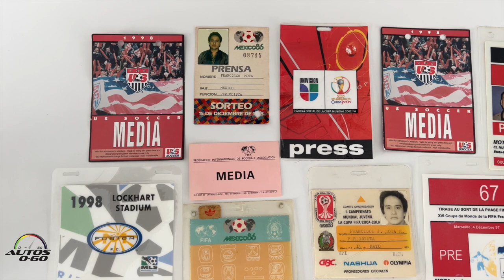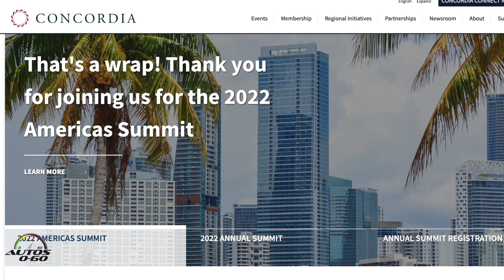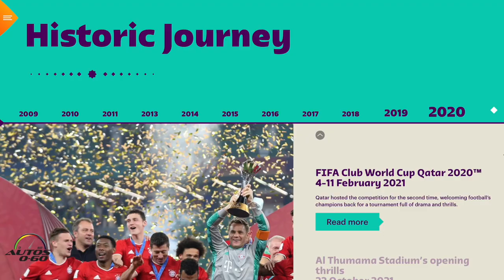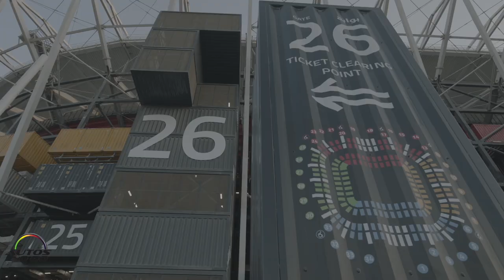2022 FIFA World Cup Qatar - A preview for travel, cars, stadiums, the people!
2022 FIFA World Cup Qatar  - A preview for travel, cars, stadiums and the people!

An interview with Nasser Al Khori, Director of Programs – Generation Amazing, Supreme Committee for Delivery & Legacy, FIFA 2022 World Cup Qatar™.

Al Khori leads the programmes at Generation Amazing, the human and social legacy initiative of the Supreme Committee for Delivery and Legacy (FIFA World Cup Qatar 2022).

Generation Amazing utilizes the transformative power of football as a tool for social development to empower and upskill youth in deprived communities globally, including refugee and IDP populations. Nasser’s role was instrumental to securing key partnerships with CONCACAF and IFRC.

Nasser gained an extensive experience in the non-for-profit sector having previously part of the team that led the launch of Doha Debates and many more initiatives under Qatar Foundation.

He holds an MBA in Educational Leadership from UCL’s Institute of Education and holds a Bachelor of Science from Carnegie Mellon University.

Hyundai Motor announced that it has officially become the official sponsor of the "FIFA World Cup 2022".

As a sustainability partner and sponsor of the FIFA World Cup, Hyundai motors plans to provide 422 passenger cars and 170 buses for players, VIPs and event officials during the World Cup, for a total of 592 official cars.

These include the pure electric vehicle IONIQ 5, the Santa Fe hybrid and the hydrogen fuel cell bus Elec City, etc., more than half of the passenger cars and some commercial vehicles will use environmentally friendly models.

It is also the first time that an eco-friendly car has been used in an official World Cup team.